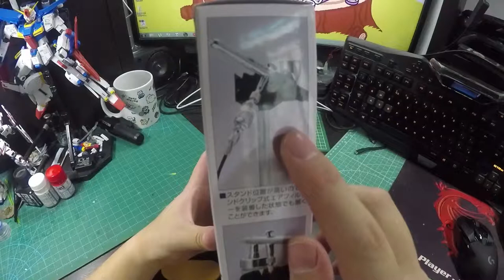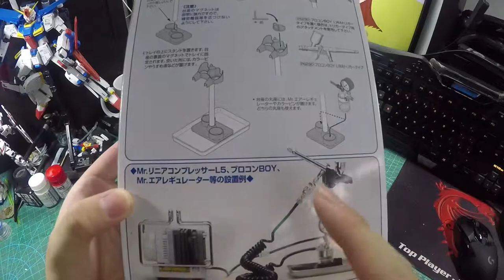Mr.Hobby 噴筆座&托盤 Set Airbrush Stand & Tray Set